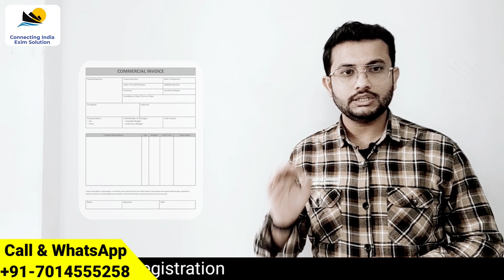How To Export By Air From India || Export Goods By Air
Hello All

How to export by Air From India
air export documentation
vegetables export by air
export by air freight